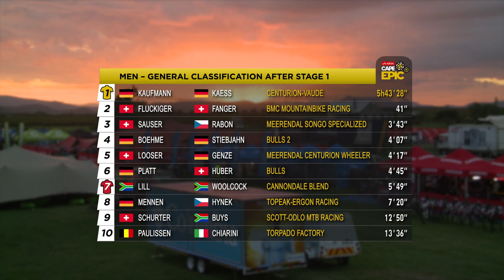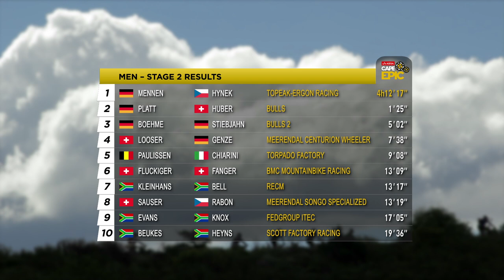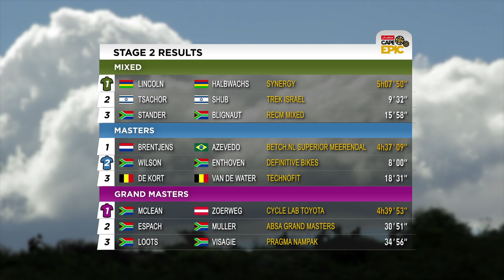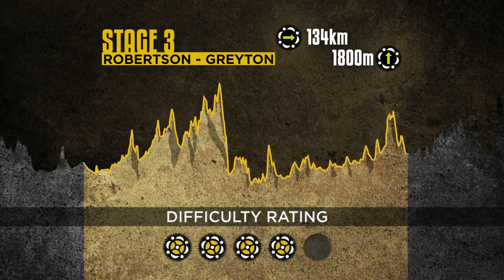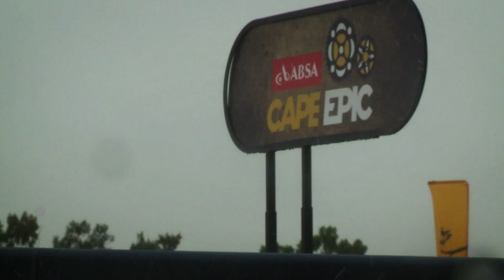2014 Absa Cape Epic - Stage 2 Daily Highlights